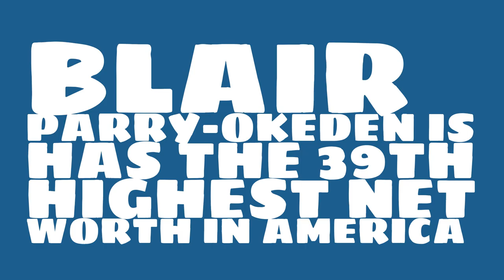Where does Blair Parry-Okeden live?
Watch this video to learn about the 2017 net worth of Blair Parry-Okeden.